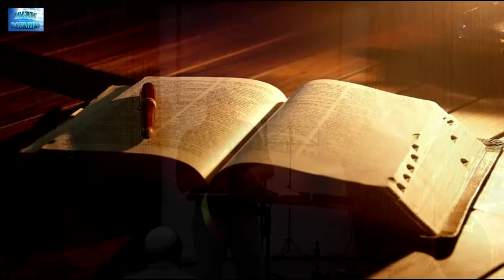Ефесянам 4_17-32